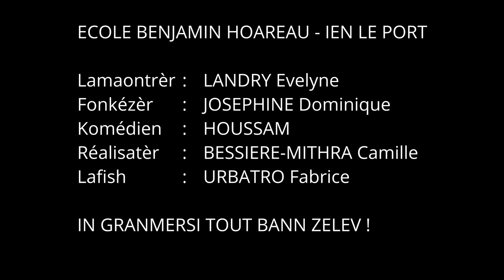Pri Honoré pou lékol LanKRéol 2022 - École Benjamin HOAREAU